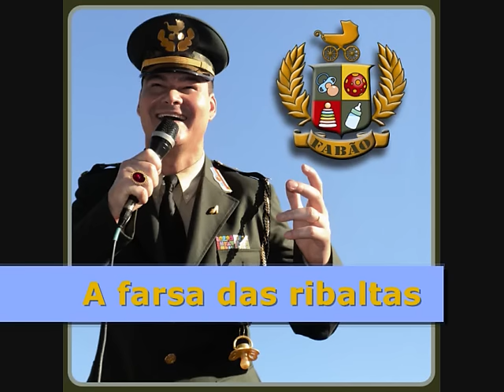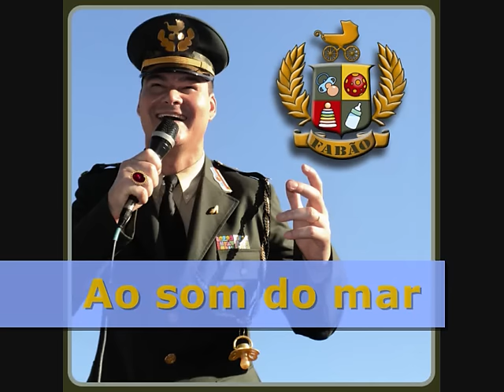FABÃO - VERÃO EM CALCUTÁ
VERÃO EM CALCUTÁ - FABÃO - EP 03 - ANO 2012 -
Música e Letra: Nei Lisboa

Come on baby, maybe,
Vamos passar
Um bom verão em Calcutá
Ao som do mar
Tudo vai dar
Num bom verão em Calcutá
Vamos casar por lá

A vaca foi pro brejo e atolou
Na esteira desse new old rock 'n roll
E a velha limousine da canção
Virou lambreta de segunda mão
Chorando sobre uísque derramado
Rescaldos de uma mágoa a la Vandré
Que tanto mais feroz, tanto mais passa
Ao som dos novos reis do iê iê iê
O tempo não tem dó de quem disfarça
A farsa das ribaltas

Fiquei ali parado, assim, pensando
O que é que o poste tinha pra dizer
Da noite luminosa, dos amantes
Do jeito da saudade amanhecer
Na aura levitan dos viajantes
Nos olhos de um poeta sem lugar
Os pés cansados sobre a 101
Vendendo histórias pro jantar

Vamos passar...

Rebeldes recatados do futuro
Estrelas de um passado avant-garde
Bizarras novas caras de um Brasil pós-guerra
De métrica, informática, deandê

Vamos passar...

Ficha Técnica:

Produzido por Fabão e Gilberto Ribeiro Júnior -
Direção artística: Fabão -
Fabão: voz e violão -
Lucas Riccordi: guitarra base e hammond -
Gilberto Ribeiro Júnior: fender rhodes e piano -
Pedro Porto: baixo -
Leandro Sá: guitarra solo -
Martin Lucas: guitarra dobra do baixo -
Rodrigo Sorriso: bateria -
Vinícius Marques: percussões -
Bruno Coelho: percussões -
Huberto Boquinha: Trombone -
Anjinho do Trompete: Trompete -
Produção Executiva: Mari Polydoro -
Direção de Produção: Gilberto Ribeiro Júnior -
Todos os instrumentos gravados no estúdio Mubemol por Gilberto Ribeiro Júnior -
Mixagem e masterização no estúdio Mubemol por Gilberto Ribeiro Júnior -